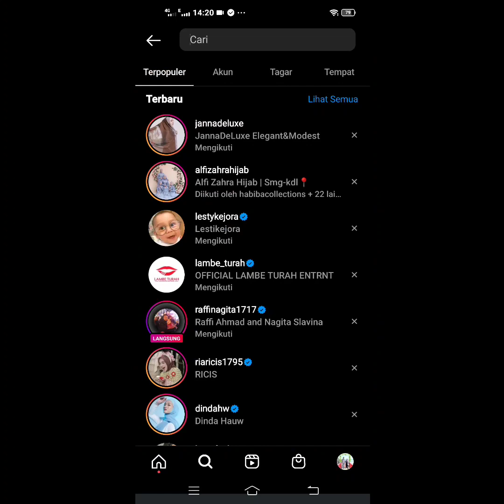Model Gamis Polos Terbaru 2022 || Inspirasi Gamis Kondangan | Muslim Dress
Assalamualaikum
Untuk detail modelnya bisa di tonton sampai akhir ya, jangan di skip agar tidak terlewatkan model-modelnya.
Terimakasih. Selamat menonton semoga bermanfaat..

Untuk pemesana dan lebih detailnya bisa cek instagramnya Jannadeluxe..